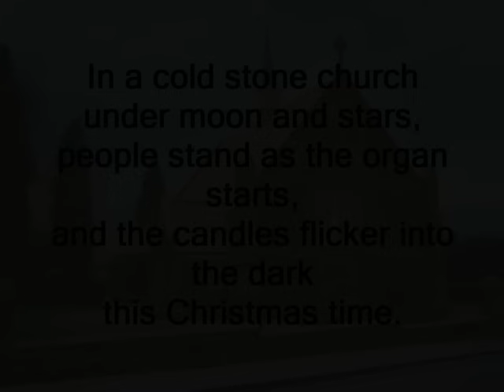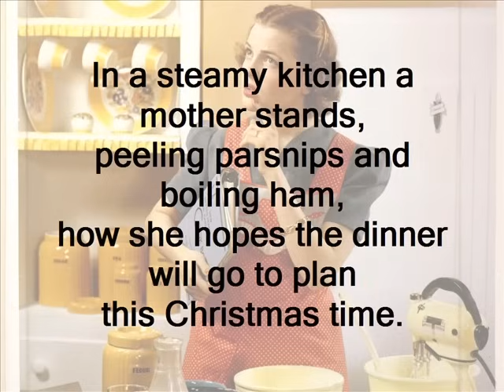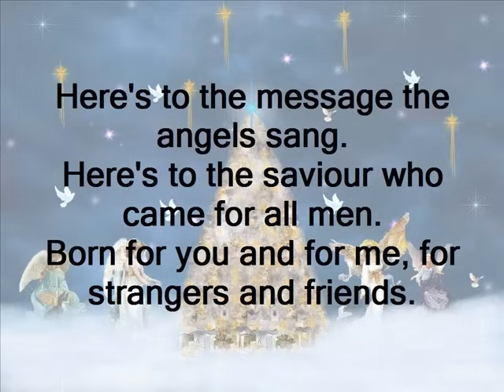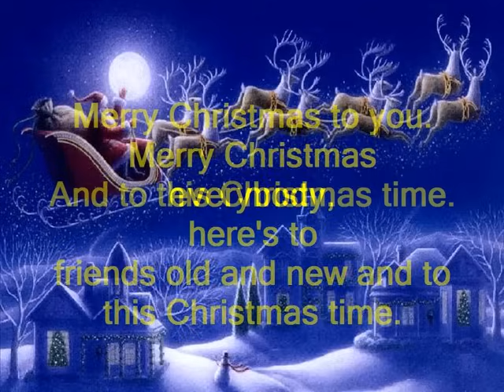This Christmas Time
A great song from Out of the Ark music.
for more songs like this.